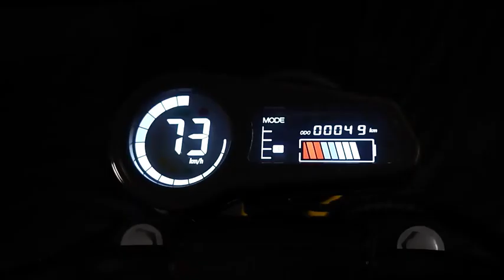⚡CHOPPER ELECTRIC LUQI HL6.0S - Cu ce vine echipat din fabrica😮🚀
🛵⚡Acest produs este comercializat de Fashion Gadgets. Pentru mai multe detalii acceseaza

🙂 Scuterul electric HL6.0S este echipat cu:

✅ Motor BRUSHLESS de 3000W care dezvolta o viteza de 75 km/h.
✅ Acumulator 60V 45AH li-ion detasabil cu o autonomie maxima de 120 km.
✅ Far LED cu lupa.
✅ Semnalizari + stop frana LED.
✅ Display LCD.
✅ Alarma.
✅ Suspensie hidraulica dubla fata/spate.
✅ Roti: 140/70-17 inch/fata, 215/40-13 inch/spate tubeless
✅ Frana EABS hidraulica dubla pe fata (2 discuri + 2 etriere) iar pe spate simpla cu un disc + un etrier.

⚡HL6.0 este disponibil in urmatoarele versiuni:

📌Cu motor de 2000W + Acumulator 60V 20AH (Autonomie 40-60 km)
📌Cu motor de 2000W + Acumulator 60V 45AH (Autonomie 90-120 km)
📌Cu motor de 3000W + Acumulator 60V 45AH (Autonomie 80-120 km)

😊De asemenea, daca vrei mai multe informatii si doresti sa fii la curent cu noutati despre noile modele de vehicule electrice care vor aparea, ne mai gasesti pe: 👉